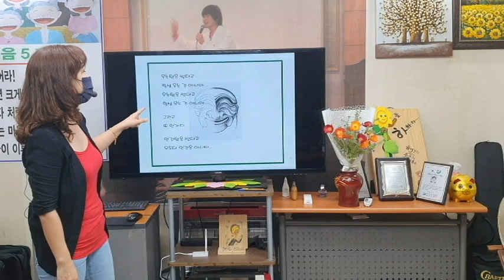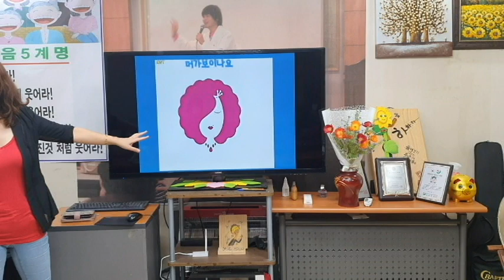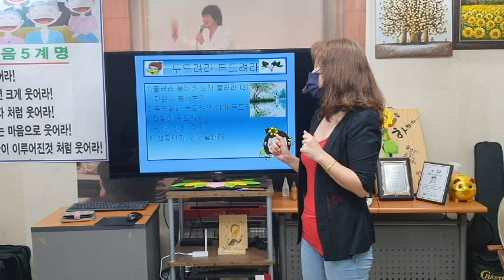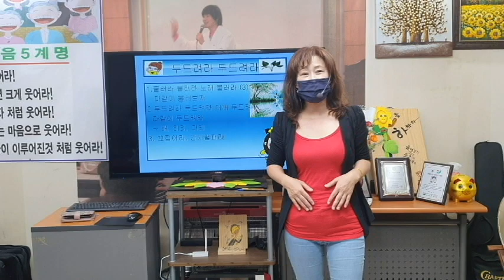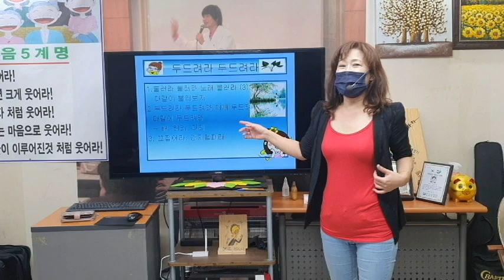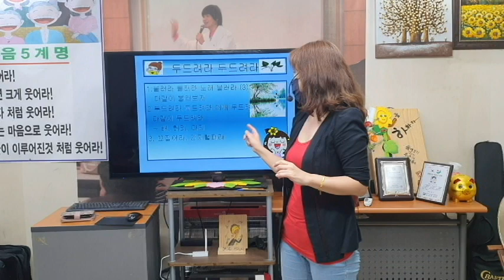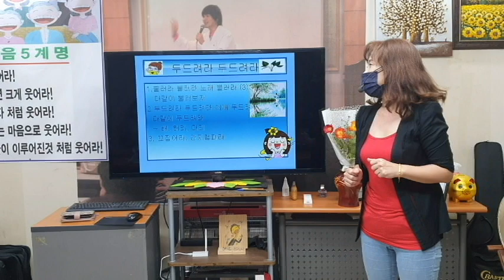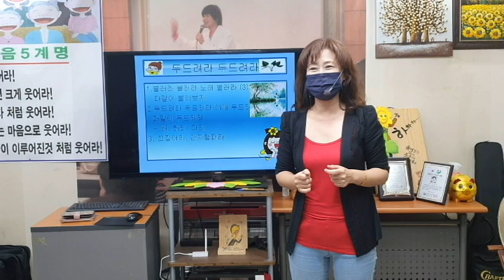humour,"야한여자""빨간여자",웃음폭소유머,웃음치료 강의,박장대소,웃음.유머,개그.코메디,아재개그,웃긴 이야기,재미난 이야기